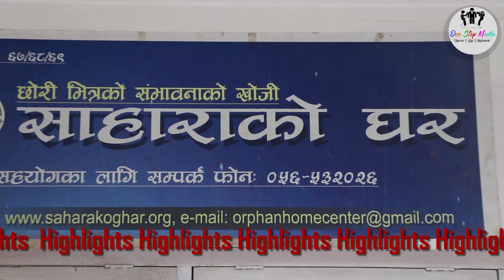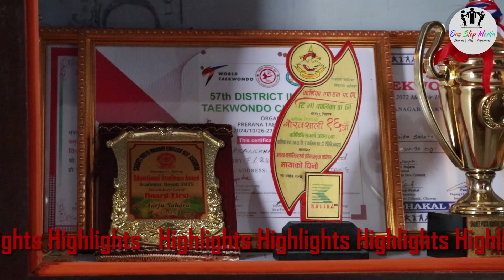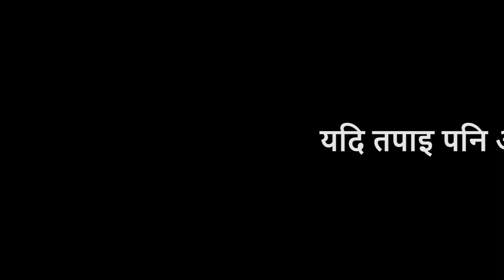बाल गृह साहाराको घरमा भेटिए यस्तो राम्रो गीत गाउने नानिहरु साथै संचालिका कुसुम साहारासगको कुराकानी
यदि तपाईहरुलाई पनि "साहराको घरमा" आइ आफ्नो जन्मदिन, बिबाहको यनिभर्सरी वा अन्य कुनै उमंग मा सहयोग गर्नु परेमा :
साहाराको घर
भरतपुर - ११, पोख्रेली टोल
संचालक : कुसुम साहारा
फोन : ०५६-५३२०२६

हाम्रो च्यानलको प्रत्येक भिडियोलाई लाईक , कमेन्ट र सेयर गर्नु होला.
सथै च्यानलाई सब्सक्राइभ गर्नु भएको छैन भने पनि आजै गर्नु है...

Note- यदि तपाईंहरुसंग पनि केही अनौठो प्रतिभा छ हामीलाई 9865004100 मा खबर गर्नु होला।
 यस च्यानलमा अपलोड भएका भिडियोहरु कपि, डोउनलोड ( Download) गरि अन्य Channel मा अपलोड गरेको पाइएमा प्रचलित कानुन अनुसार कडा भन्दा कडा कारबाही गरिने छ।